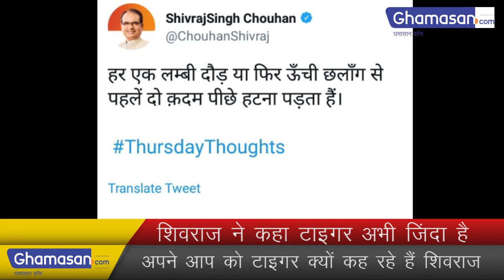शिवराज ने कहा टाइगर अभी जिंदा है | Shivraj said Tiger is alive now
अपने आप को टाइगर क्यों कह रहे हैं शिवराज | Why are you saying Tiger yourself Shivraj